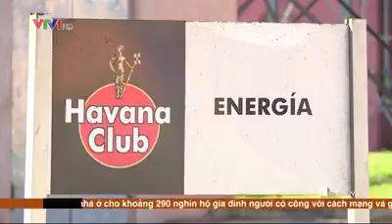Rượu Rum Cuba